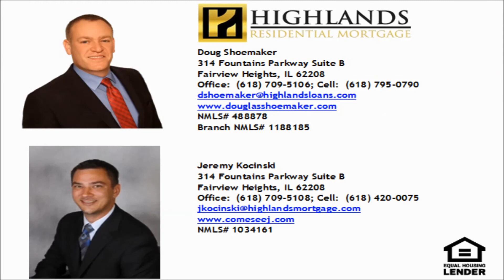Agent Mastermind - How to Market your Listings the New Way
In the past, there were not a lot of different ways to market your listings. Yard signs and the MLS were pretty much the norm. With today's technological age, there are countless ways to set your listings apart from the rest, and we're going to cover some of these on the next Agent Mastermind class on Tuesday, April 14th.

Whether it is video virtual tours, dynamic websites, branded photos, call or text capture - choosing which pieces to put together is an essential part of the success equation. Join us to learn about how you can filter through all of your options out there and make the best choices when it comes to marketing your listings.

Click 618TopAgents to registar for the webinar.

We will cover a lot of material, so come prepared to learn:

How to get more exposure
How to build your brand
How to get more referrals

Dedicated to your success,

Doug Shoemaker

PS...Last week we discussed how imperative setting and managing expectations are to your business. If you missed this, let me know and I'll gladly send you the replay.